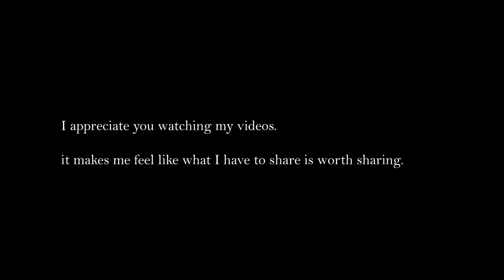BREAKING: Single Man, Lives Alone, Almost Productive on Day Off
Please subscribnl or share if you enjoyed this as I, uh, make more stuff.

Here's a list of MY KNOWN ASSOCIATES for people who just really like me and wanna be friends with my friends:

i'll probably get back to it soon, babies